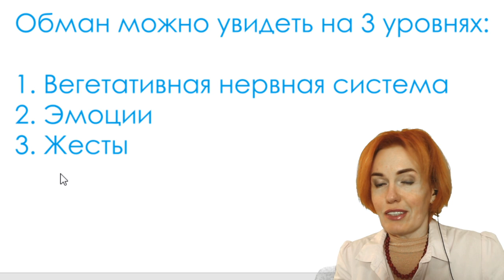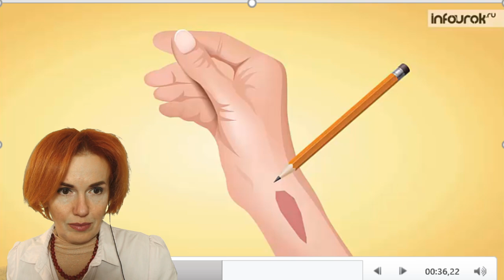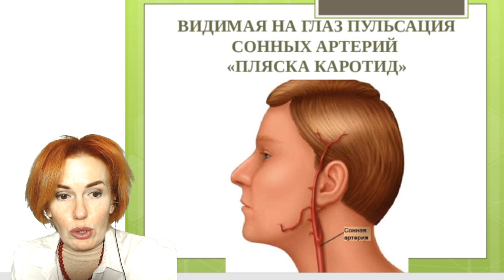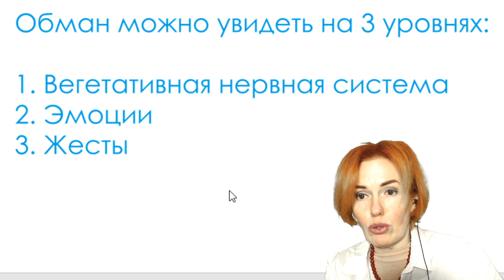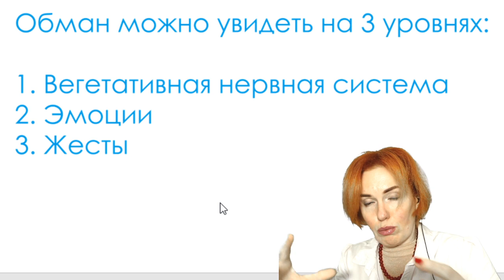Вегетативная нервная система. Признаки лжи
Инстаграмм @filatova_fiziognomika